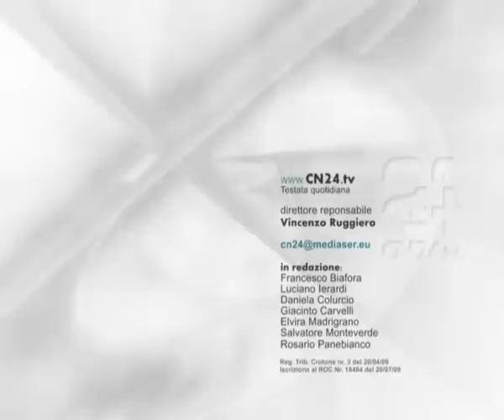CN24 | 180secondi del 29 MARZO 2010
Reggio. Si schianta contro un palo, deceduto un motociclista
Incidente stradale su via Scopelliti. 45 enne muore sul colpo

Un uomo di 45 anni, Massimo Carbone, è deceduto ieri sera in un incidente stradale avvenuto lungo la via Antonino Scopelliti che dallo svincolo autostradale di Catona conduce ad Arghillà. La moto, una Yamaha Fazer blu prima di arrestare la propria corsa, pare si sia schiantata contro un palo dellilluminazione pubblica e poi contro lalbero spezzato in due. Sul posto sono intervenuti gli agenti volanti della Questura di Reggio Calabria, della Polizia Municipale e i Carabinieri per ricostruire la dinamica dellincidente. Secondo le prime indiscrezioni Carbone ha perso improvvisamente il controllo della motocicletta su cui viaggiava.

Imprenditore accoltellato nella locride. Si costituisce l'assassino
Si è consegnato ai carabinieri il 19enne che ha ucciso Quagliana

Si è costituito ai carabinieri il giovane 19enne accusato dell'omicidio dell'imprenditore Vincenzo Quagliana, 33 anni. L'uomo è stato ucciso con cinque coltellate all'addome nella notte tra sabato e domenica a Palizzi, nella Locride. Il giovane, Francesco Scaramuzzino, insieme al suo avvocato si è presentato ai carabinieri nella tarda serata di ieri e ha confermato che tra i due è scoppiata una lite per una prestazione lavorativa non retribuita e altri motivi personali. Scaramuzzino è in stato di fermo con l'accusa di omicidio.

Corriere della droga arrestato allo svincolo A3 di Lamezia Terme
Trasportava 150 dosi di eroina abilmente nascoste tra le sigarette

I Carabinieri di Lamezia Terme hanno tratto in arresto in flagranza di reato per detenzione ai fini di spaccio di sostanze stupefacenti, T.S. 35 anni. L'uomo, bloccato a bordo di un'autovettura all'uscita di Lamezia Terme dell'autostrada Salerno-Reggio Calabria, è stato trovato in possesso di tre pacchetti di sigarette all'interno dei quali erano nascosti 50 gr di eroina in circa 150 capsule.

Furti, quattro arresti nel reggino. Fermato anche un minorenne
Sventata inoltre una rapina ad una tabaccheria di rione Archi

Tentato furto, questa laccusa per quattro giovani, tra cui un minorenne e due nomadi, arrestati dalla polizia a Reggio Calabria. I poliziotti, in servizio di controllo del territorio, hanno bloccato prima due componenti della banda mentre erano in auto, con arnesi atti allo scasso e alcuni passamontagna e poi hanno sorpreso altri due giovani mentre stavano tentando di forzare lingresso di una tabaccheria del rione Archi.

Elezioni. Calabresi al voto, per ora ha vinto l'astensionismo
A ieri solo il 41% si è recato alle urne, -7% rispetto al 2005
Elezioni. 52 "crumiri" disertano lo sciopero del voto a Bocchigliero
Curiosità, nel crotonese il comune con il primato d'affluenza alle urne

Spulciando tra i dati della affluenza alle urne, emergono  alcune curiosità. Il comune in assoluto dove si è votato di meno è Bocchigliero, dove alle 22 avevano esercitato il loro diritto solo 52 persone su un totale di 2594, pari al 2% del totale.  Si è trattato di una protesta annunciata dagli stessi abitanti del comune del cosentino. Alla provincia di Crotone spetta il primato del comune dove si è votato di più, grazie al paese di Rocca di Neto dove ci sono anche le comunali, con oltre il 91%.

Elezioni. Callipo vota per primo. Loiero e Scopelliti all'ora di pranzo
Domenica al seggio per i tre candidati alla presidenza della regione
Calcio. Nel week-end sorride solo il Crotone. Reggina "in crisi"
Il Catanzaro perde la 'testa' per lo Scafatese. Sconfitta la Vibonese

Una sola vittoria e ben tre sconfitte nel fine settimana appena concluso. Riesce a fare bottino pieno soltanto il Crotone, che regola 2-0 la Salernitana allo Scida con un gol per tempo, Ginestra nella prima frazione e autorete di Fava nella ripresa. Ennesimo crollo interno per la Reggina, che scende di nuovo al penultimo posto. Passati in vantaggio grazie a Valdez, gli amaranto si sono fatti rimontare dal Torino con lex Bianchi e Garofalo. In Seconda Divisione altri due stop esterni: il Catanzaro perde 2-0 a Scafati e lascia il primo posto alla Juve Stabia, mentre la Vibonese cede 3-1 al Barletta.